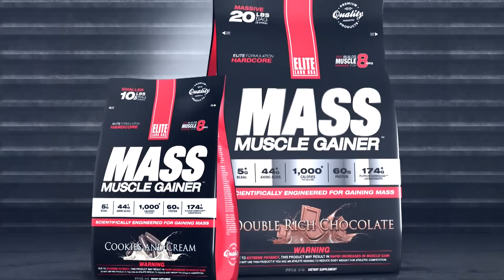Oksana Grishina's Michael Jackson Inspired Routine | Arnold Classic 2016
Moonwalking to victory.

If there's one thing that everyone looks forward to at the Arnold Classic ever year... it's Oksana Grishina's dramatic and cinematic posing routine. She's truly raised the bar for all other competitors in the Fitness division - which is apparent as many of the other competitors upped their game this year. But Oksana is still untouchable - standing tall above all the rest with her latest Michael Jackson styled routine. Now you can check it out right here on Generation Iron. Watch it above.